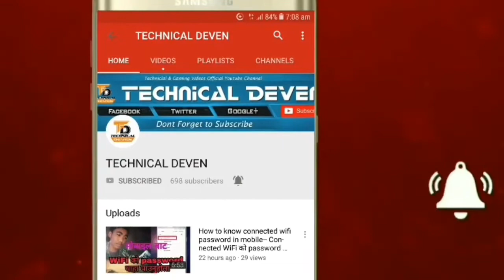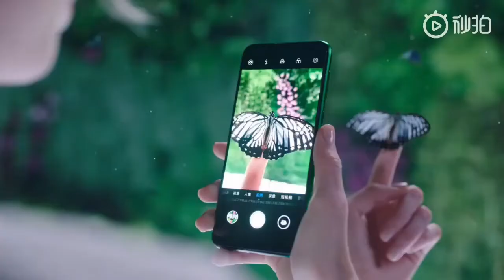Huawei Nova 5T with Kirin 980 Processor & Quad Camera Launching Soon in Nepal 🔥🔥 🔥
नमस्कार साथीहरू ! आजको यस् video मा म हजुरहरु सङ Huawei Nova 5T को बारेमा कुरा गरेको छु।
कुनै जिज्ञासा् भए तल गएर comment box मा comment गर्नु होला ।

TECHNICAL DEVEN(नेपाली)

About :- TECHNICAL DEVEN is a YouTube channel, where you will find technological videos in Nepali :)